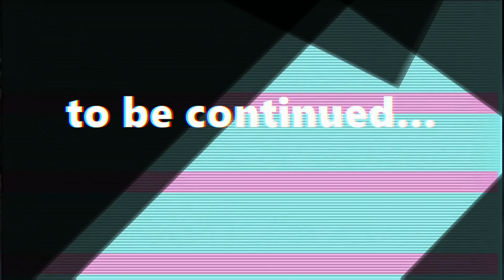Ghosts 'n Goblins Resurrection (CAPCOM)(Windows, 2021)